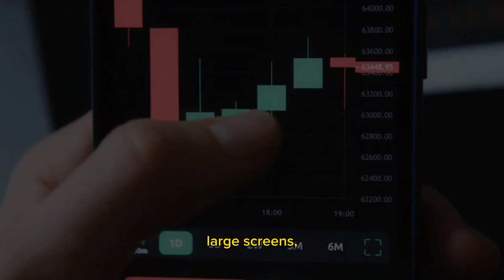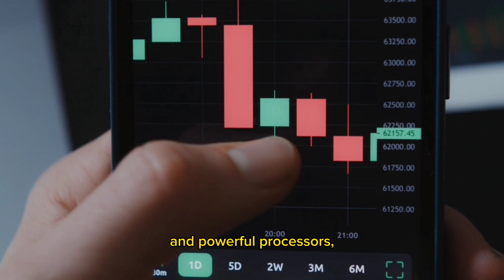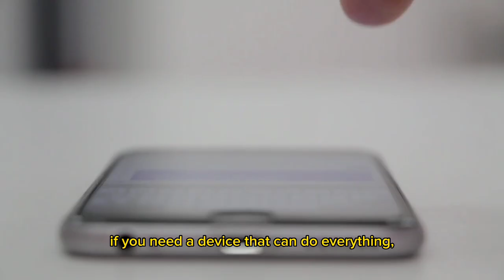Smartphones Vs Dumbphones: Which One Should You Choose?